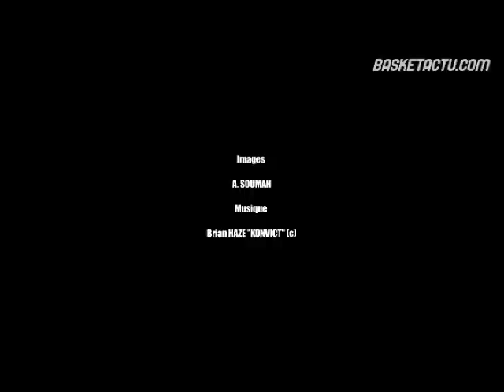Jawad Williams dunk sur la défense de Roanne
Deux des 26 pts de Jawad Williams dans la victoire du Paris Levallois face à Roanne 95-92 lors de la 4e journée de Pro A.